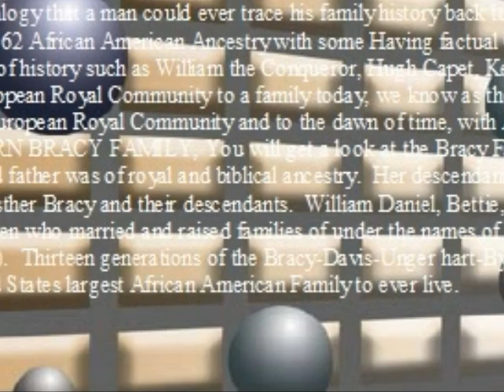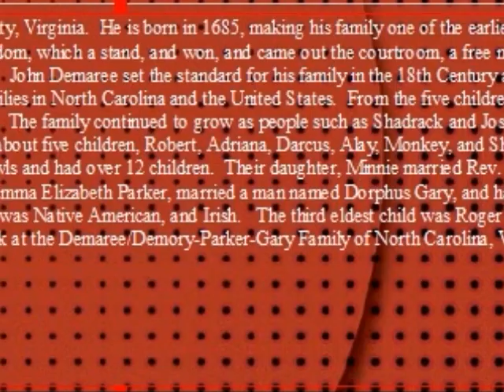Main Collection 2012